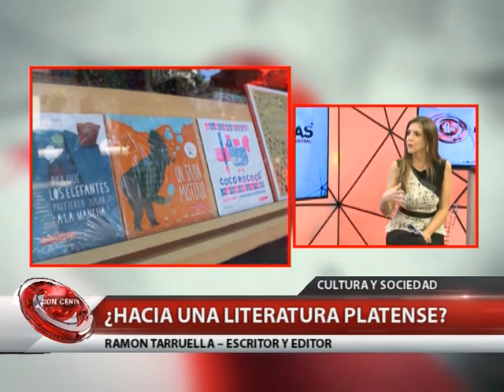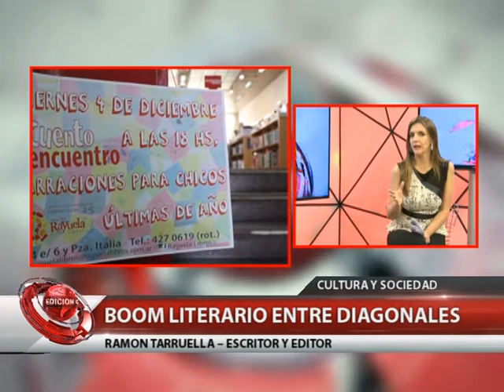QM NOTICIAS- ESCRITO EN LA PLATA - BOOM LITERARIO ENTRE DIAGONALES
RAMÓN TARRUELLA